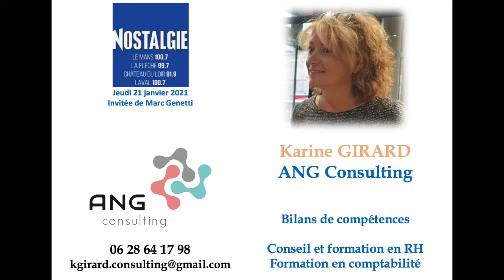La formation en crise covid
Karine GIRARD est sur radio Nostalgie pour parler de la formation en distanciel pendant la crise covid.
Karine GIRARD est fondatrice du cabinet ANG consulting au Mans, spécialisé sur le bilan de compétences, le conseil et la formation en Ressources Humaines, et la formation en comptabilité.